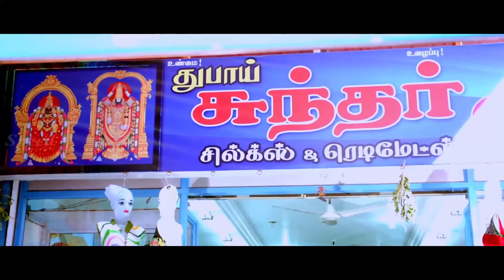Ente sakhi malayalam dubbed movie scenes